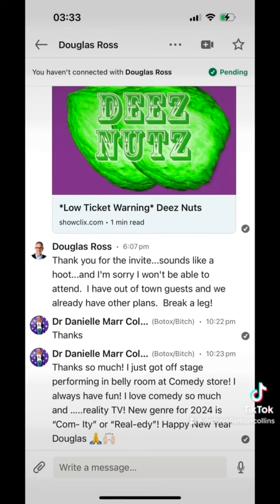Dr Danielle Marr Collins aka Dr Botox from Real Housewives of Ireland “Dublin Wives” Real Housewives